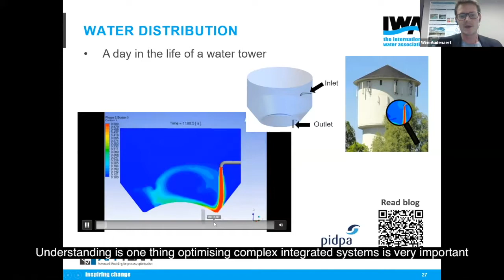Specialist Groups: Modelling and Integrated Assessment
The IWA Modelling and Integrated Assessment specialist group focuses mainly with the modelling of complex systems in an effort to understand the processes that underpin them.
Ingmar Nopens of the group mentioned that they also engage in the mentorship of young water professionals to help shape the future water leaders.